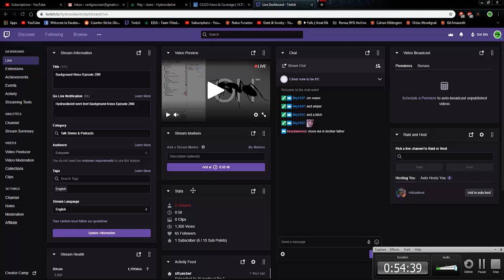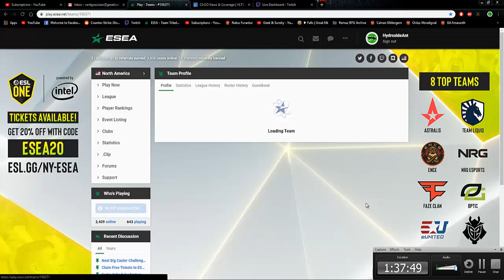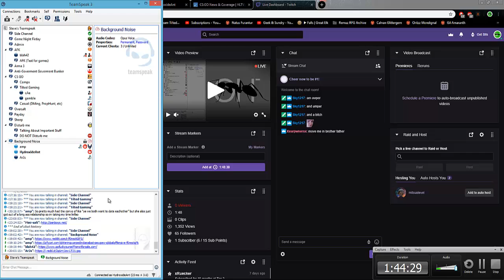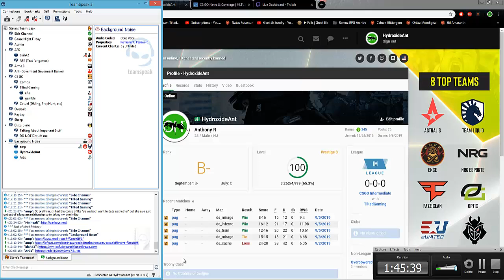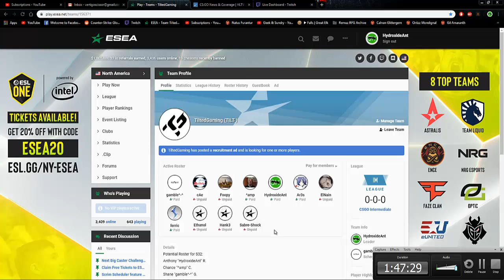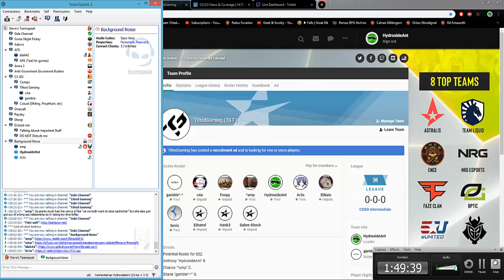Background Noise Episode 296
Host: Hydro
Guests: Brecken, Chance, Cullen and Steve